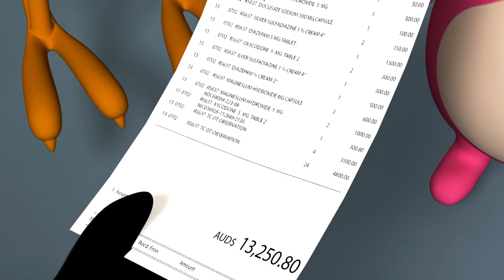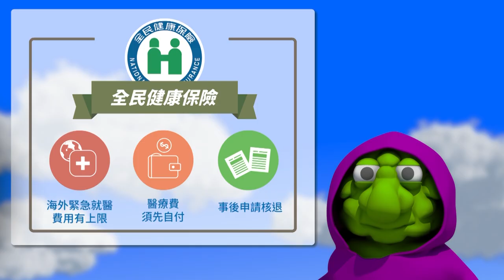出國有保險，急難少煩惱(3分鐘)